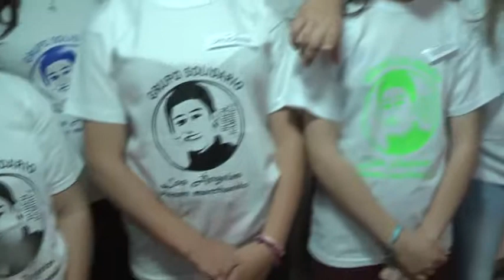En el Desfile presentacion de remeras de Ruben